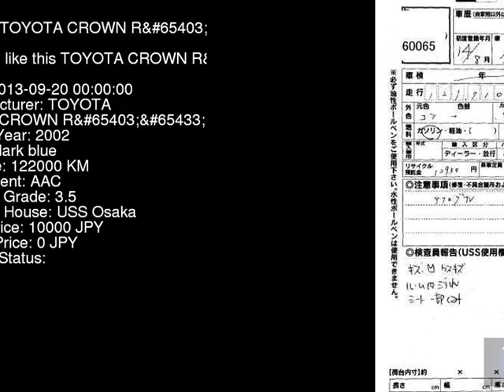2002 TOYOTA CROWN R__ JZS175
the Authority on JDMs since 2007!  . Details on this car from auction in Japan